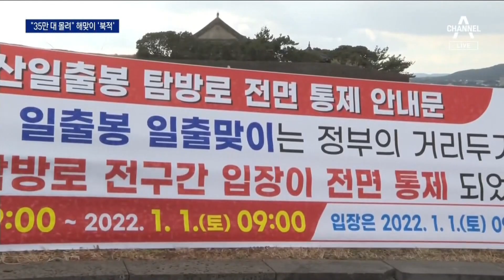‘새 해’를 기대하며…동해안에 차량 35만 대 몰렸다 | 뉴스A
‘새 해’를 기대하며…동해안에 차량 35만 대 몰렸다

2021년 마지막 뉴스에이 시작합니다.저는 동정민입니다. 올 한 해 정리해보면 기다림의 연속이었습니다. 학교, 친구, 여행, 송년 가족모임까지, 코로나로 멈춰버린 평범한 일상을 되찾으려고 참고 기다렸죠. 다섯 시간 뒤면 시작되는 2022년 새해엔 기다림이 끝나지 않을까요. 지자체에서는 오지 마라 하지만, 벌써부터 해맞이 명소에는 관광객들이 많이 찾고 있다는데요. 강릉에 취재기자 나가있습니다. 강경모 기자, 35만 대가 넘는 차가 동해안에 몰릴 것 같다고요?

〈평일〉
08시 50분 김진의 돌직구 쇼
12시 00분 뉴스A 라이브
17시 20분 뉴스TOP10
19시 00분 뉴스A

〈주말〉
12시 10분 토요랭킹쇼·뉴스A 라이브
19시 00분 뉴스A

〈평일〉
08시 00분 라디오쇼 정치시그널 (유튜브 라이브)
08시 50분 김진의 돌직구 쇼
10시 20분 김진의 더라방 (유튜브 라이브)
12시 00분 뉴스A 라이브
15시 50분 강력한 4팀
17시 20분 뉴스TOP10
19시 00분 뉴스A

〈주말〉
12시 00분 토요랭킹쇼·뉴스A 라이브
17시 40분 뉴스TOP10
19시 00분 뉴스A